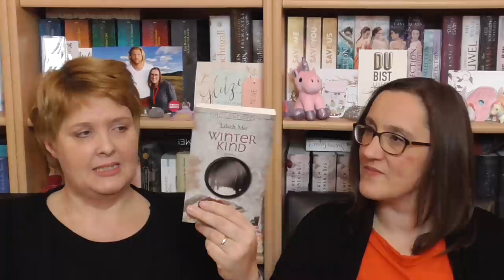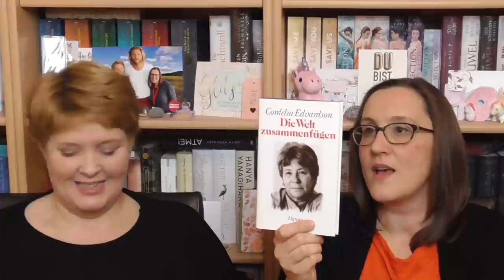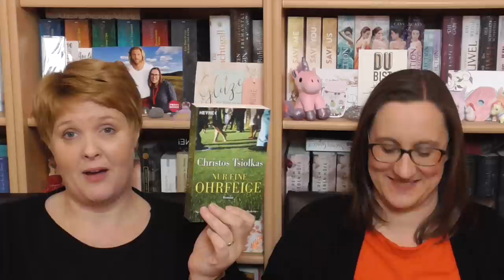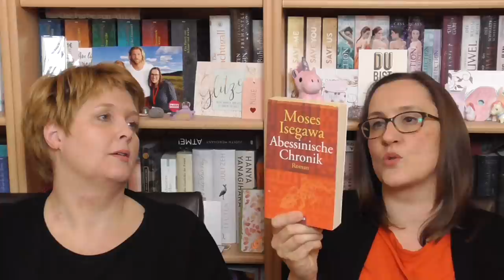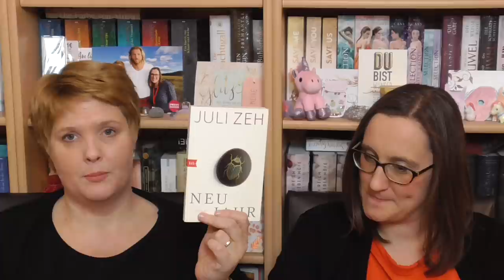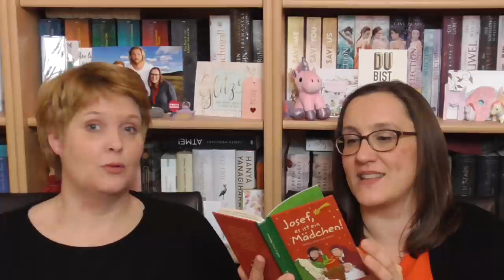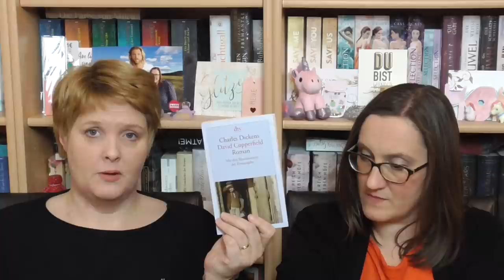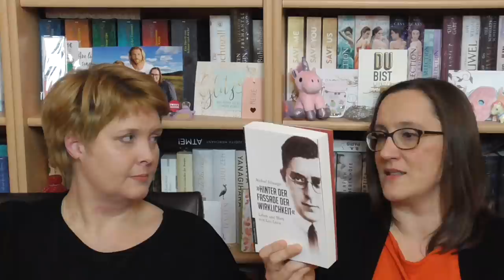Neuzugänge Dezember 2021/ Ankündigung zum Kaufverhalten in 2022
Hallo ihr Lieben, heute haben wir die letzten Neuzugänge aus dem vergangenen Jahr für euch. Nochmal ist dank Weihnachten einiges bei uns eingezogen. Wir reden aber auch darüber, dass sich eine von uns einiges vorgenommen hat für das kommende Jahr, um ihr Kaufverhalten zu ändern. Ganz viel Spaß wünschen Anja und Meike

00:00 Hallo ihr Lieben
00:59 "Winterkind" Lilach Mer
01:52 "Die silberne Königin" Katharina Seck
02:44 "Die Unvollkommenheit der Liebe" Elizabeth Strout @Andreawilja
04:02 "Die Welt zusammenfügen" Cordelia Edvardson
05:03 "Nur eine Ohrfeige" Christos Tsiolkas @writingpanda7
07:42 "Nach Afghanistan kommt Gott nur noch zum Weinen" Siba Shakib @dunkelgefunkel
08:30 "Gegen den bittersten Sturm" (Bd.2) Brittany C. Cherry @BewegtesKristinchen
09:20 "Das achte Kind" Alem Grabovac
09:54 Female First Words Kalender
10:37 "Abessinische Chronik" Moses Isegawa @BookButterflies
11:44 "Liebe Nicolette" Nicolette Fountaris
12:33 "Die Insel der besonderen Kinder" Ransom Riggs @juli.buecher
13:54 "Neujahr" Juli Zeh
14:42 "Felix ever after" Karen Callender
16:03 "Die Nightingale Schwestern - Zeiten der Zuversicht" (Bd.11) Donna Douglas
16:48 "Josef, es ist ein Mädchen - Weihnachten mal anders" Thorsten Saleina
17:54 "Das achte Leben (für Brilka) Nino Haratischwili
19:29 "Die Wahrheit über das Lügen" Benedict Wells
20:44 "David Copperfield" & "Oliver Twist" Charles Dickens @coyotediaries
22:35 "Schwesterherz - Geschichten über lebenslange Schwesternbande" Anna von Planta
23:19 "Hinter der Fassade der Wirklichkeit" Michael Schwaiger
24:48 "Loyalitäten" Delphine de Vigan
25:40 Änderung des Kaufverhaltens
29: 37 Tschüss ihr Lieben